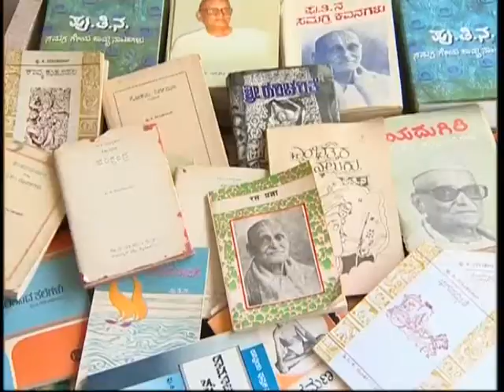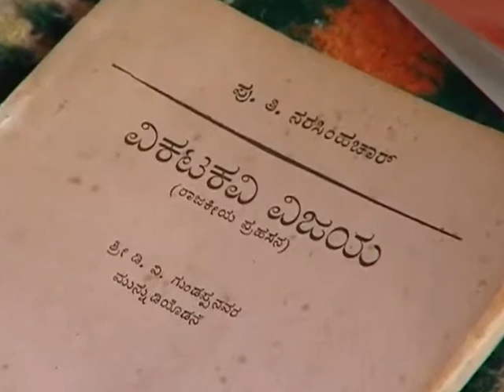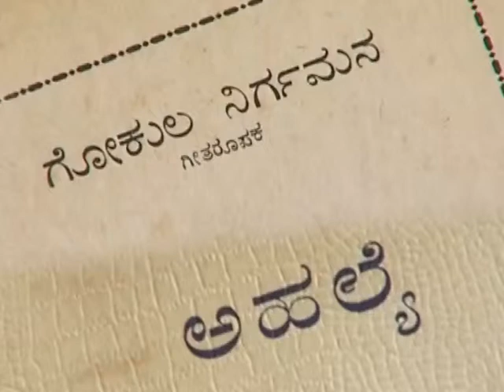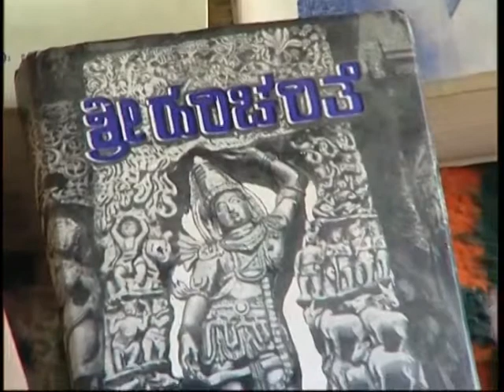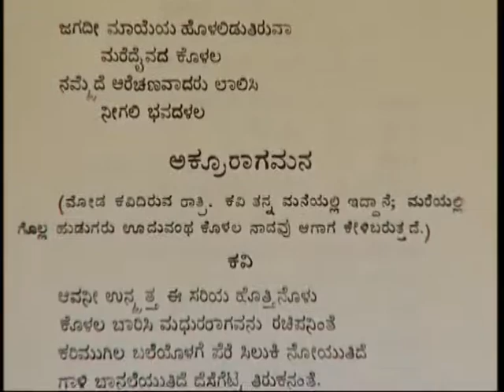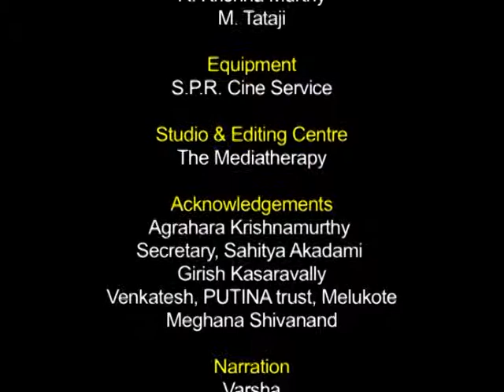Makers of Modern Kannada Literature 02